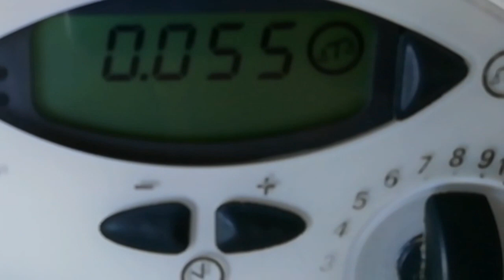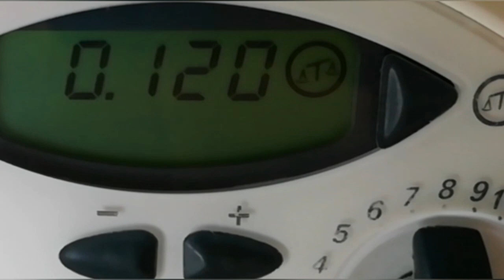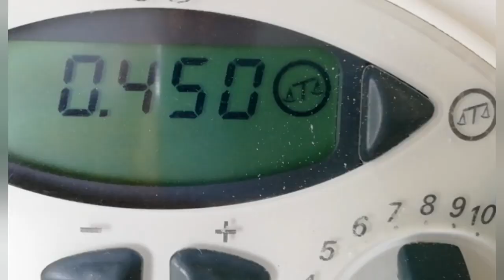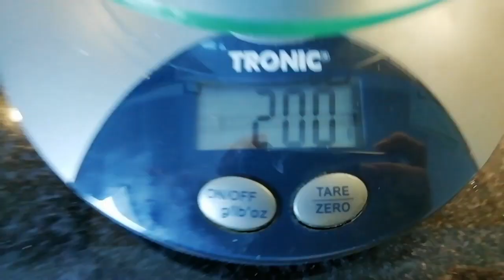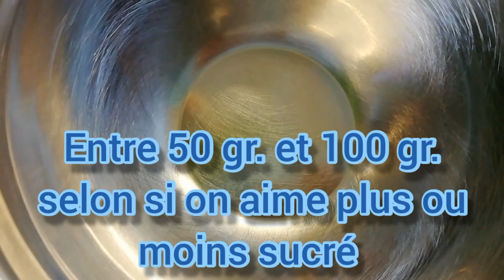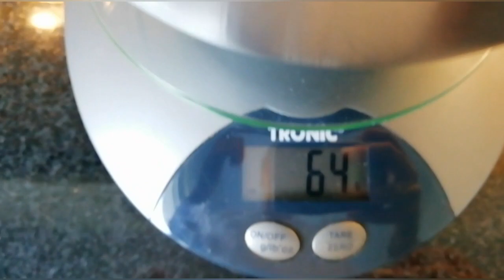A legjobb cinnamon rolls amit valaha ettél / Les meilleurs cinnamon rolls que tu aies jamais mangé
♦ $ € Támogatás € $ ♦

♦ Itt követhetsz engem ♦

☺ Népszerű videóim ☺

✉ Kapcsolattartás ✉

► Facebook : Cours de Hongrois / trucs et astuces en Hongrie